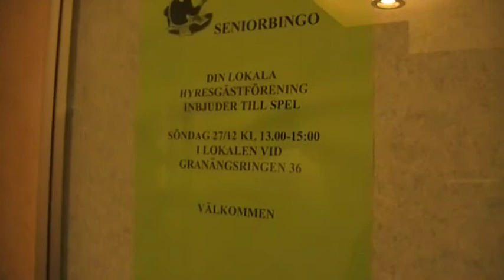feliz año 2010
aca estamos festejando un año mas de vida.